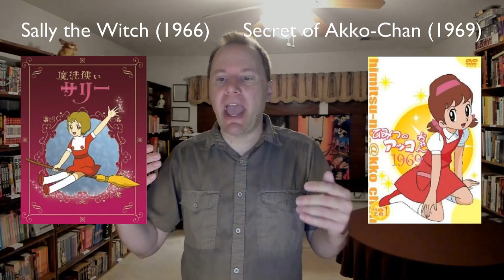A Brief History of Anime: The 1960s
A look at the evolution of anime in the tumultuous 1960s.